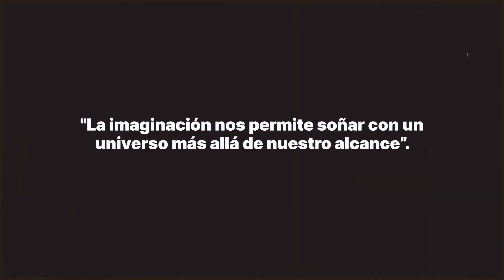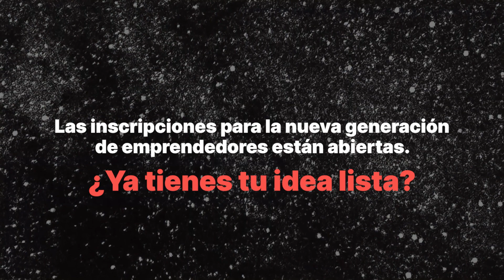DemoDay: Así presentamos la primera generación de emprendedores On.going